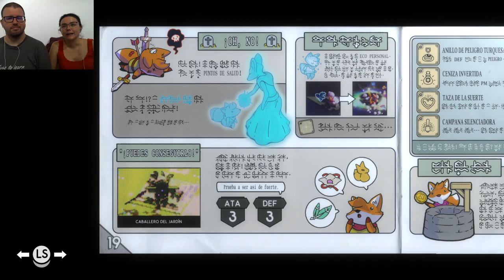Tunic 07 | Todo lo arreglamos rezando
* Reza ante los comentarios *